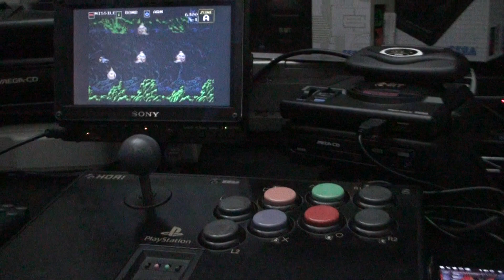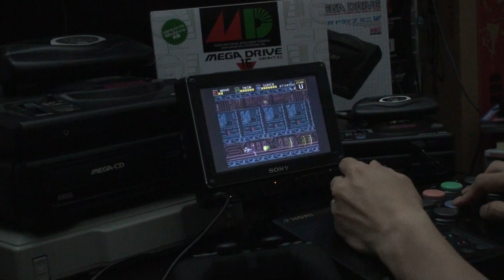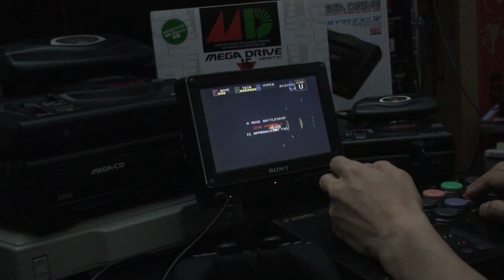DARIUS メガドライブミニ の ダライアス をアーケードスティックで Zゾーン クリア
ダライアス メガドラミニ VS エキストラバージョン ROMカートリッジ　同時プレイ
セガ メガドライブミニにD-sub 9PIN 凸端子を増設し改造したBUFFALO USBゲームパッドBSGP1601BK を繋ぎ、D-sub 9PIN凹端子を増設し改造したHORI FIGHTING STICK PS　に接続しています。
AボタンにBUFFALO USBゲームパッドでターボ高速連射を設定
Cボタンにソフトウェア連射を設定し、使い分けています。
モニター SONY LPM-770BP